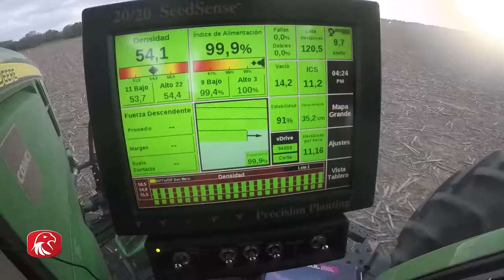Sembrandora Ascanelli - Precision Planting